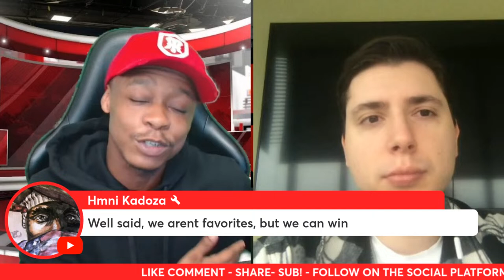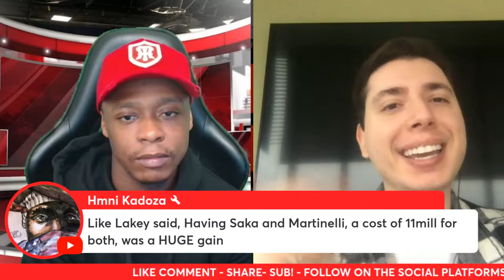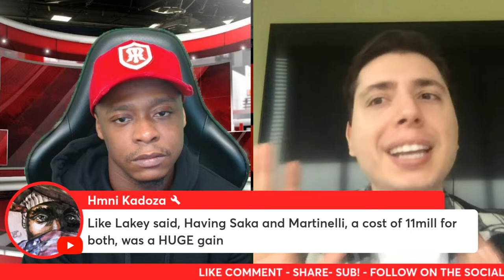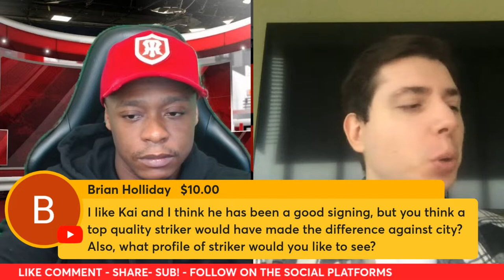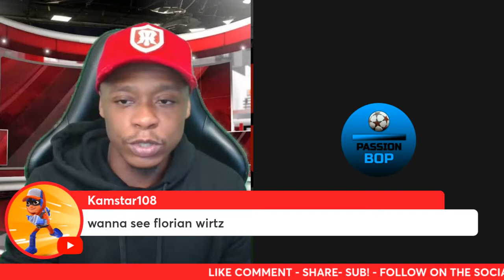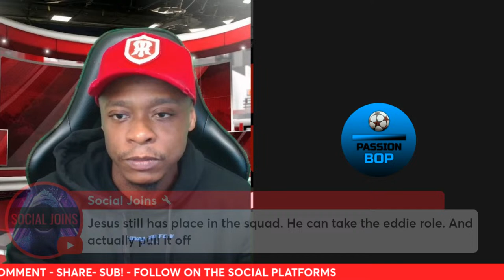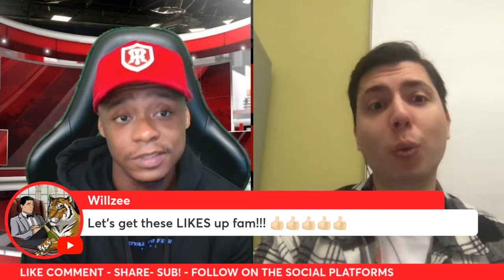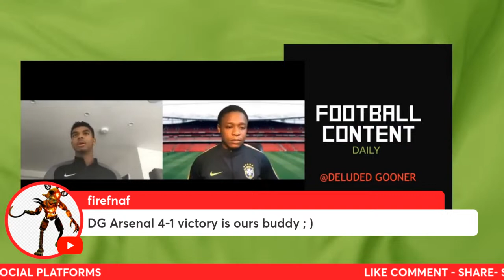Arsenal Fan Show: Will Arsenal win the Premier League? | What phase is our project in?